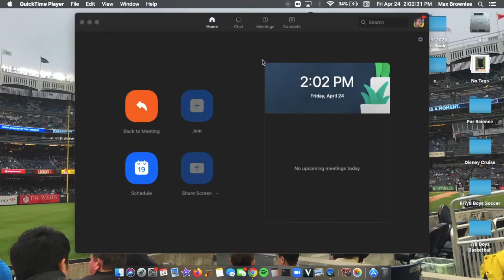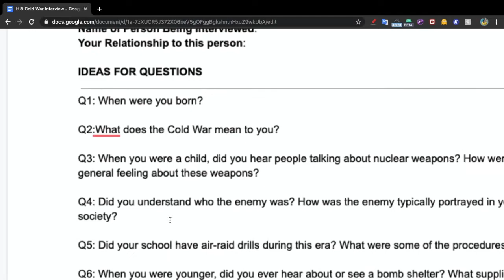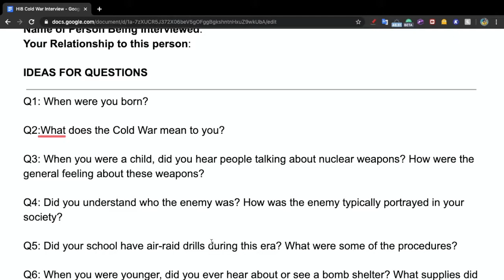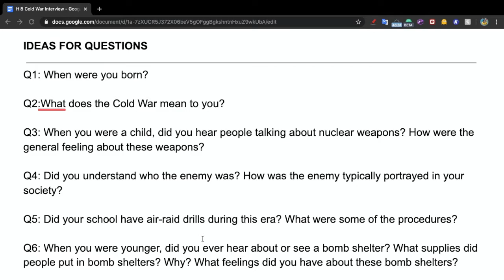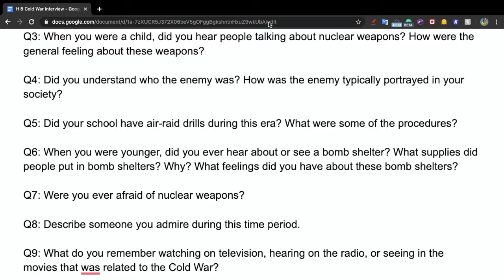HI8 Cold War Interview - Max B.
Max B. interview of his grandfather.